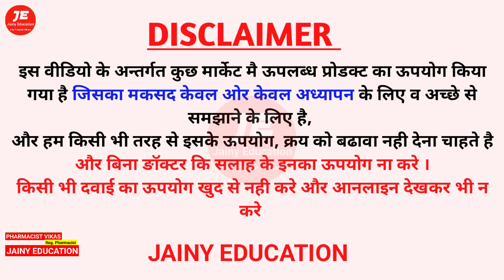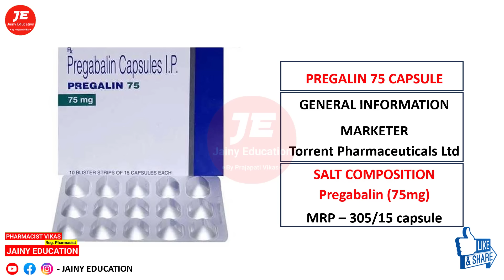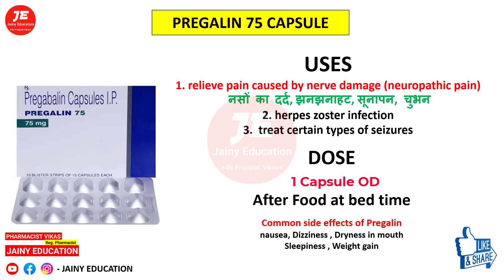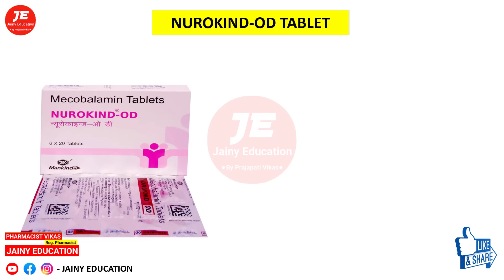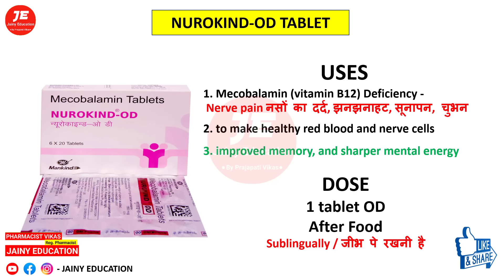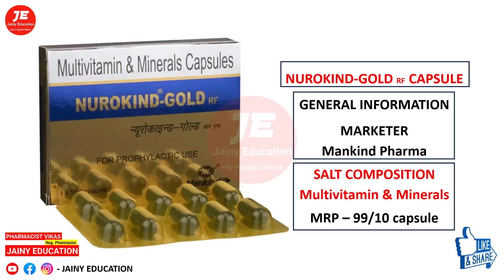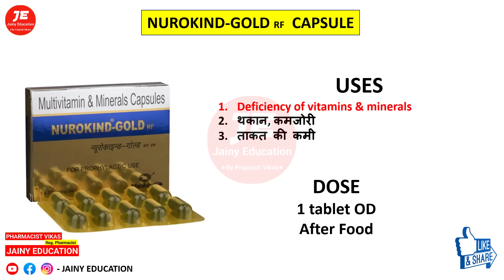पैरो कि नसो मै दर्द कि दवाई pair ki naso ka dard ka ilaj | naso ke dard ki tablet | Nerve Pain tab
इस वीडियो में हम जानेंगे पैरो की नस में दर्द की दवाइयों के बारे में
1. Pregalin 75 - Pregabalin capsule
2. Nurokind od tablet - mecobalamin tablet
3. nurokind gold rf capsule - multivitamin & multimineral Capsule

pair ki naso me dard ki tablet
naso me dard ka ilaj
naso ka dard ka ilaj
nas ke dard ki dawa
per ki naso me dard ka ilaj in hindi
pero ki naso me dard ka ilaj

Pregabalin capsule
methylcobalamin tablet
multivitamin multimineral capsule

naso ke dard ki tablet
naso ka dard
naso ki takat ke liye tablet
pregalin capsule
pregalin 75
Nurokind od tablet
nurokind gold capsule

Thanks & Regards
Pharmacist vikas

🔥🔥💡💡i hope this video helpful for you💡💡🔥🔥